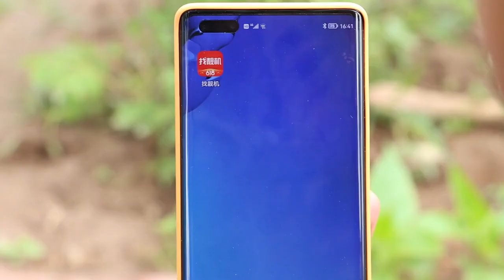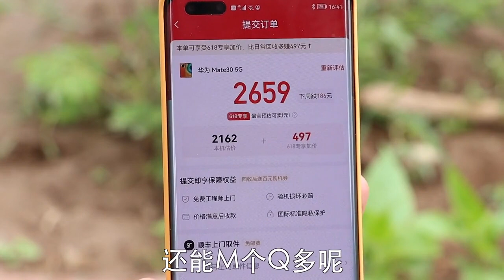ASMR EATING AMAZING PORK